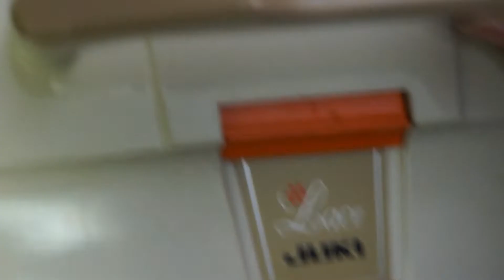レースキャリッジでダブルひし形レース (double diamond lace with lace carriage)